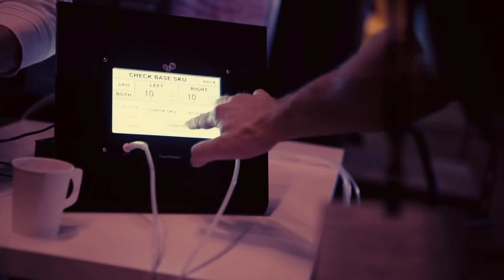Biohacker Summit 2017 (Trailer)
- Better Living Throuhg Science, Technology, and Nature